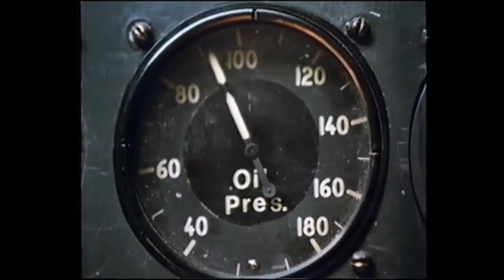Der Flieger (USA 1985 "The Aviator") Trailer deutsch / german VHS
© Warner Home Video / MGM

Regie: George Miller

Darsteller:
Christopher Reeve
Rosanna Arquette
Jack Warden
Sam Wanamaker
Scott Wilson
Tyne Daly
Marcia Strassman
Will Hare
Robert Pierce
Glenn Neufield
Frano Lasic
Ron Travis